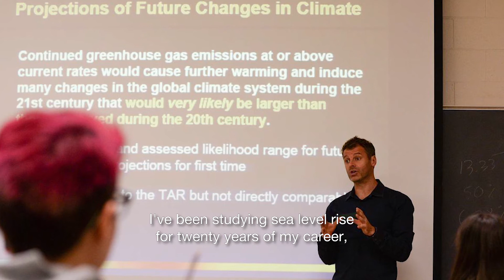Professor Benjamin Horton for the Intergovernmental Panel on Climate Change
Professor Benjamin Horton from the Earth Observatory of Singapore has been selected as a review editor for the Sixth Assessment Report of the Intergovernmental Panel on Climate Change (IPCC). The IPCC is the leading international body for the assessment of scientific information related to climate change.